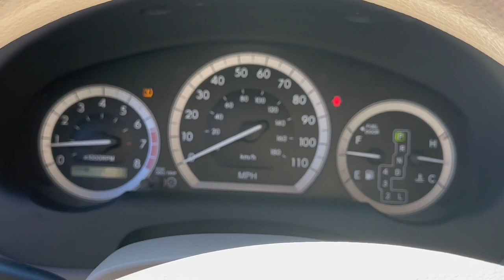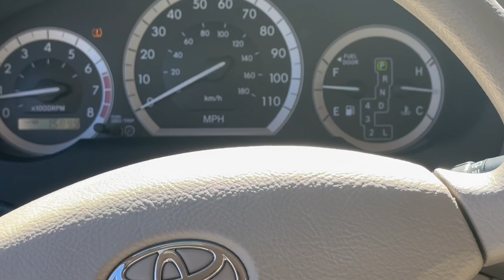2007 Toyota Sienna Newport News, Virginia Beach, Mechanicsville, Chester, Fredericksburg P24083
Desert Sand Mica Used 2007 Toyota Sienna CE available in 7909 W. Broad Street, Richmond, Virginia at Grace Auto Sales. Servicing the Newport News, Virginia Beach, Mechanicsville, Chester, Fredericksburg area.

*Like New Tires* *Non-Smoker* **CLEAN CARFAX...NO ACCIDENTS** *Owned in Florida* *3 Row Seating* *Auxiliary Audio Input* *Full Roof Rack* WARRANTY INCLUDED!brbr**WALK-INS WELCOME** NO APPOINTMENT NECESSARY** **OPEN MON-SAT 9-7 SUNDAYS 12-5* br**PRE-QUALIFY INSTANTLY WITHOUT AFFECTING YOUR CREDIT**brbr*** Mechanical Condition Report ***brbr*** Video Walk-around ***brbrDiscover our family friendly 2007 Toyota Sienna CE in Desert Sand Mica. Powered by a 3.5 Liter V6 that offers 266hp paired with a 5 Speed Automatic transmission. This Front Wheel Drive Minivan is ready to take you wherever you need to go in style and comfort all while earning almost 23mpg on the highway. Outside our Sienna reveals alloy wheels privacy glass roof rails and automatic headlights to help you stand out from the crowd. brbrInside this LE youll be met with a great sound system with a CD/Auxiliary input comfortable cloth seating plenty of power accessories and a leather-wrapped multi-function steering wheel. The rear bench seat features a fold-flat 60/40 split to increase versatility and there is plenty of cargo space for all your gear. You definitely dont want to miss out on this one! brbrYou will be kept safe inside this Toyota with their top-shelf security equipment. Airbags ABS brake assist and stability/traction control are in place to keep you and your family safe. Come in today for your versatile and stylish Sienna LE! Save this Page and Call for Availability. We Know You Will Enjoy Your Test Drive Towards Ownership! brbrAt Grace Auto we do our best to offer you attractive vehicles with a clean Carfax history. We work hard to offer reliable transportation at competitive prices. We are family owned and operated and we are happy to serve you! ***Explore your finance options without affecting your credit score! Visit our website: GraceAutoRVA***brbr19/26 City/Highway MPGbrbrGrace Auto Sales and Service -- *Financing and Warranties Available* *Trade-Ins Welcome* *All inventory *For Fast Approvals: Fill out this Credit App excludes tax title tags and $825 processing fee. Vehicle subject to prior sale. Contact store for further details. We make every effort to provide accurate information but please verify before purchasing.